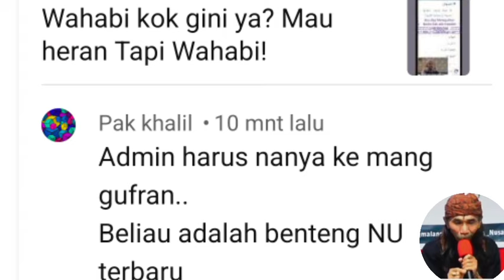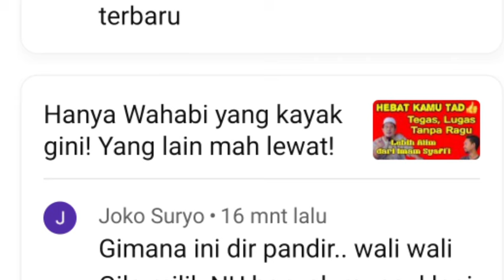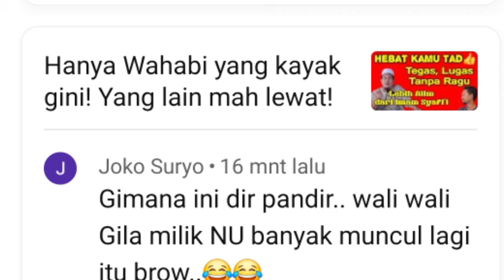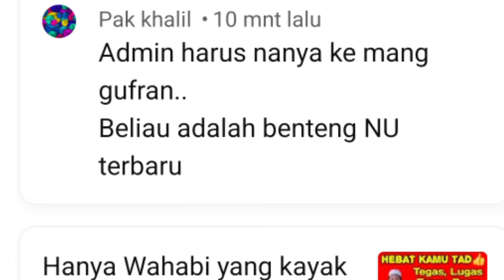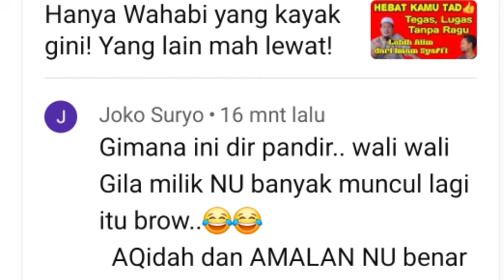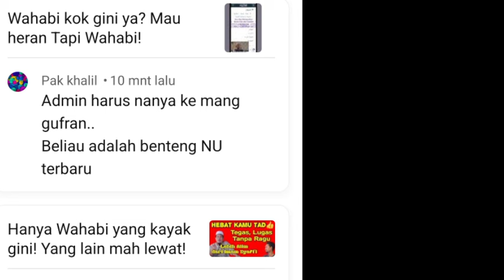Wahabi Persoalkan Wali Gila Benteng Terakhir NU!